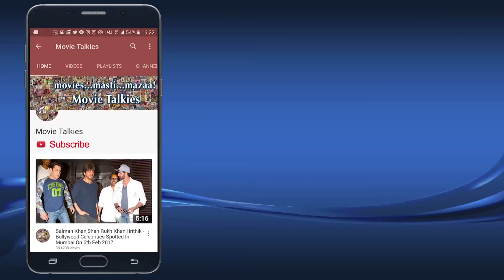Neither Salman,Shahrukh Nor Any Other Bollywood Celeb Attended Inder Kumar's Last Rights